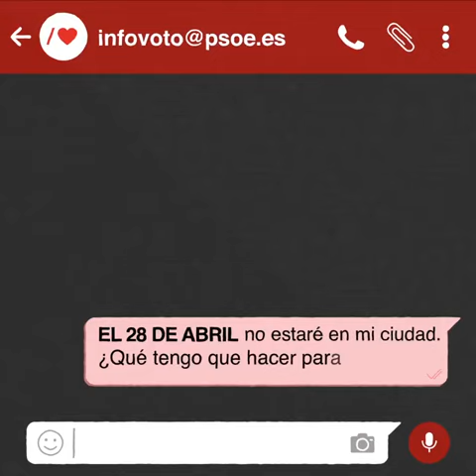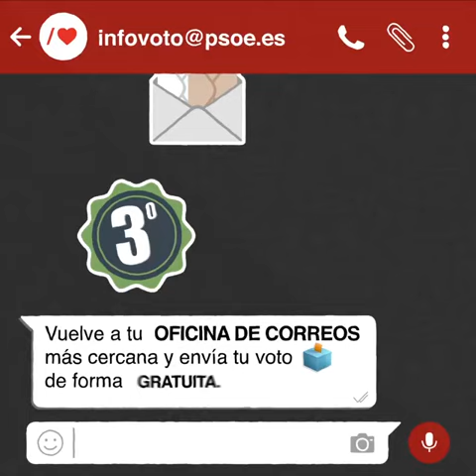Voto por correo